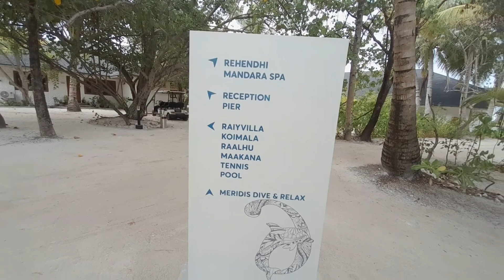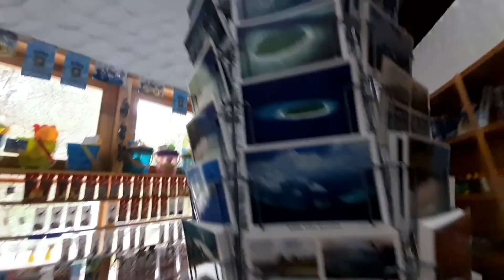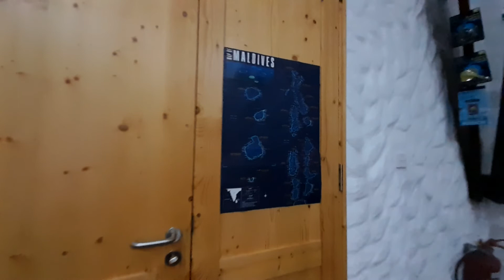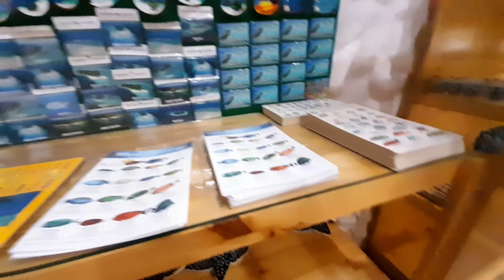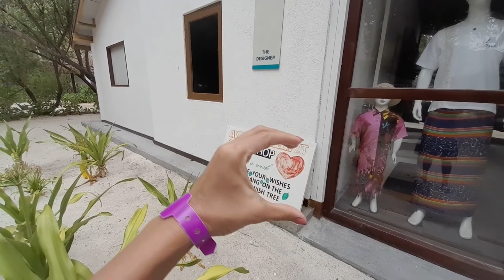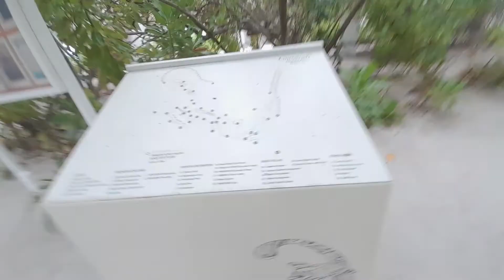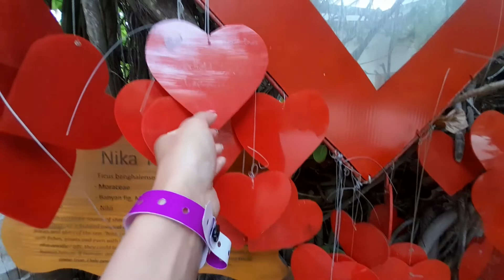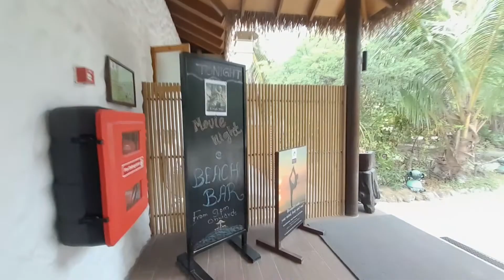Vacation In Maldives - Tour Around Cinnamon Dhonveli Island Part 3